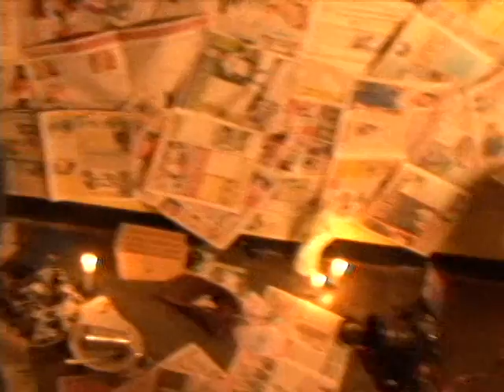MAKING OFF TALLER PRODUCCION Y DIRECCIÓN ARTE DE CINE Y TV - CRUZANDO PUERTAS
MAKING OFF TALLER PRODUCCION Y DIRECCIÓN ARTE DE CINE Y TV - CRUZANDO PUERTAS VALLEDUPAR CESAR COLOMBIA